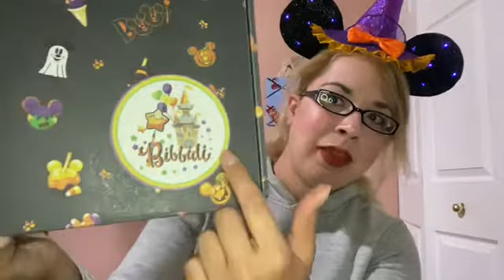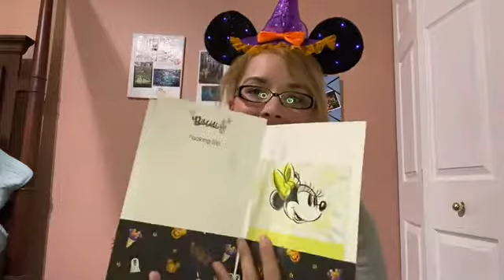September Bibbidi Bobbidi Box & Announcement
Hello everyone! In today’s video I have a Bibbidi Bobbidi Box unboxing for you guys. I also have a special announcement for you guys as well!

👻 Snapchat lifewroxanna

🛍 Etsy shop EarLifebyRoxannaCo

Let’s Talk Disney
Host of the show

Co host